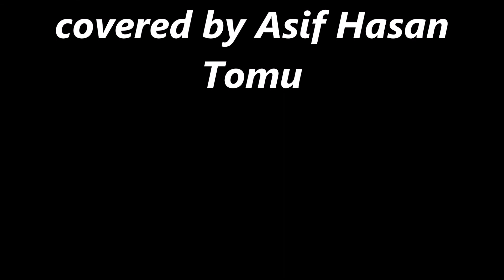Art Garfunkel - I Only Have Eyes For You (Vocals Covered By Asif Hasan Tomu)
Art Garfunkel - I Only Have Eyes For You (1975) (from the album, "Breakaway") (Vocals Covered By Asif Hasan Tomu)